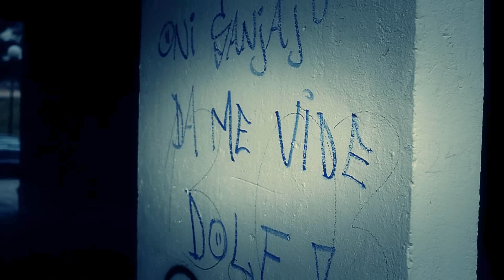Loš Sin - Sanjaju ( feat. Jala & Psiha Delikvento) OFFICIAL HD VIDEO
Redeye Vision, RedEye Films i G-Recordz Vam predstavlju
Loš Sin feat. Psiha Delikvento & Jala - Sanjaju
Album: Najgori od sve djece
VIDEO BY RedEye Films
Directed/Kamera: Agrez  Montaza: Poba / Agrez  Boje: Agrez / Poba

Kontakt Booking za nastupe 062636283 G-Recordz Sarajevo

Mix/Master: Jala
Beat: Jala

RedEye(c)